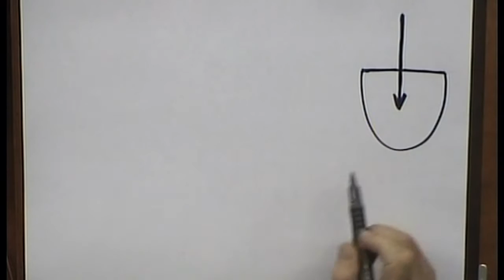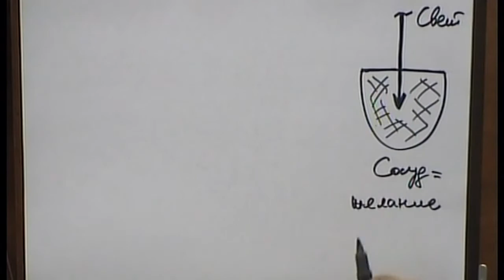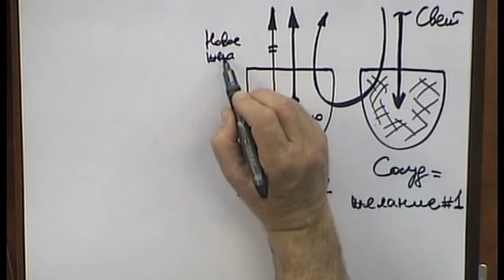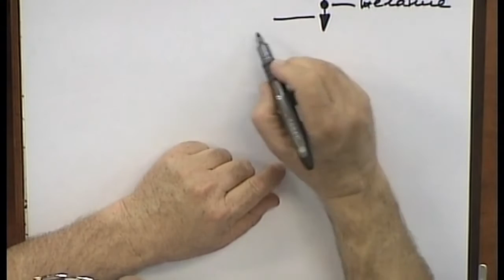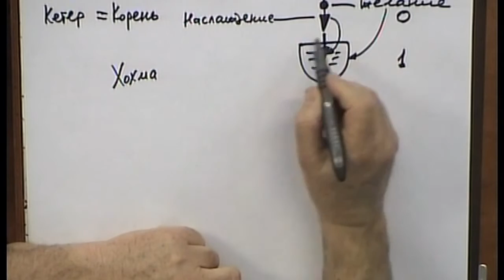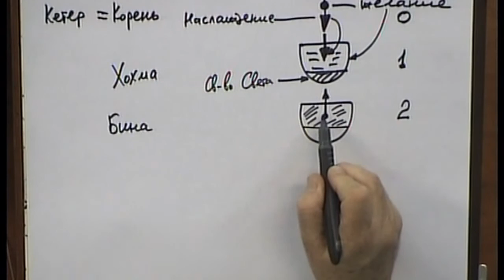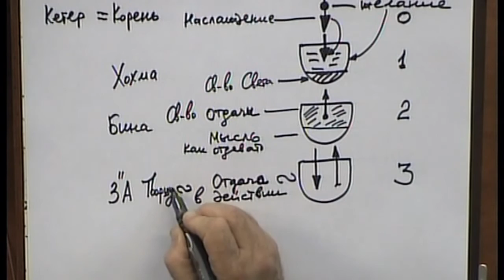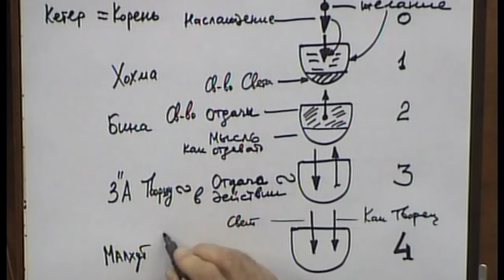Строение мироздания. Урок 3. Введение в науку каббала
Строение духовных миров. Общее и частное управление. Наука каббала